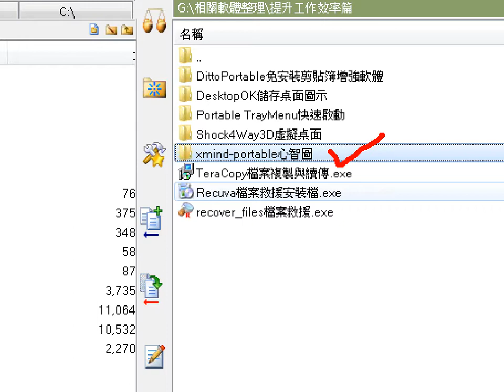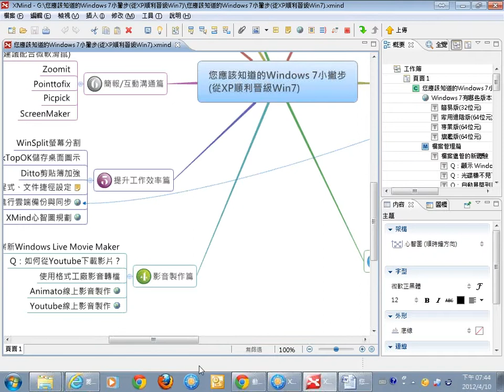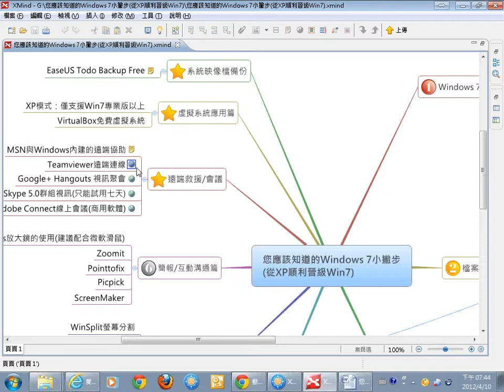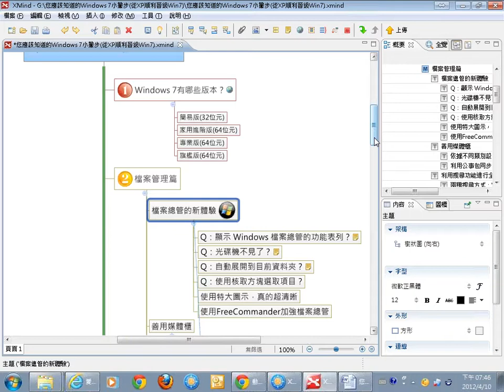07Xmind心智圖檔案的開啟.wmv